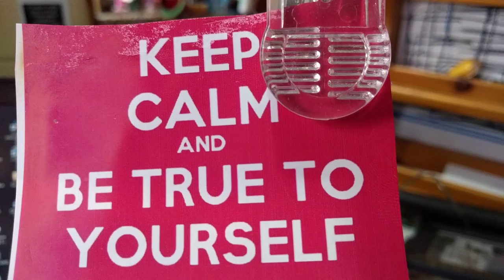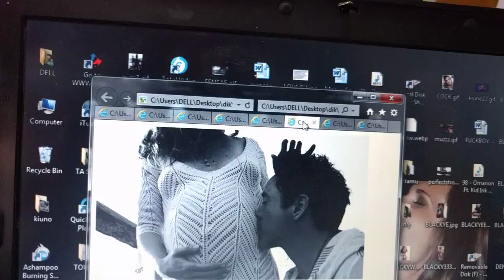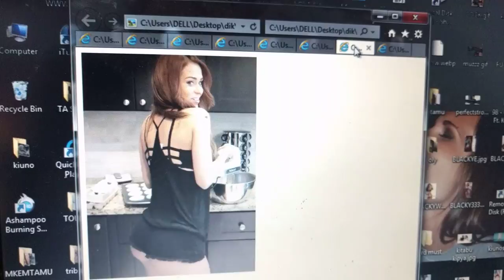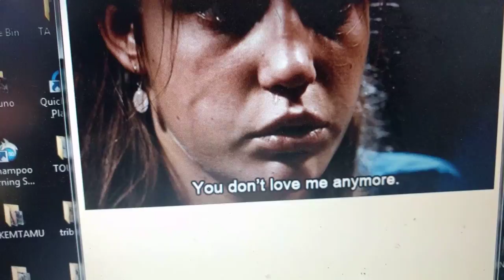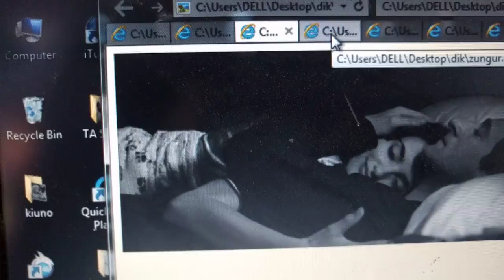Barua kwa mpenzi ninaempenda bado ila kaniacha BY DR NELSON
Moyo ukipenda akili haifanyi kazi, hakuna haja ya kutengeneza uadui furahia historia yako